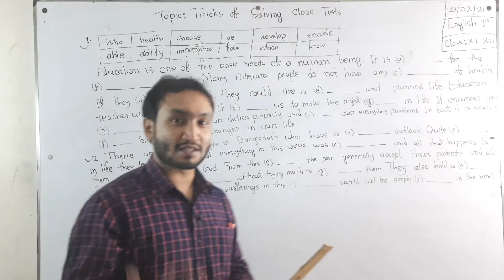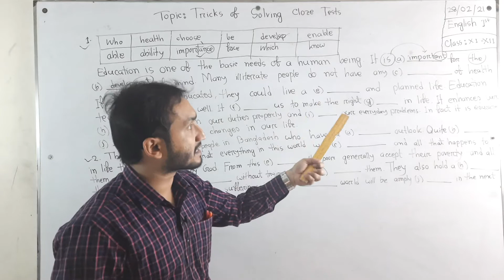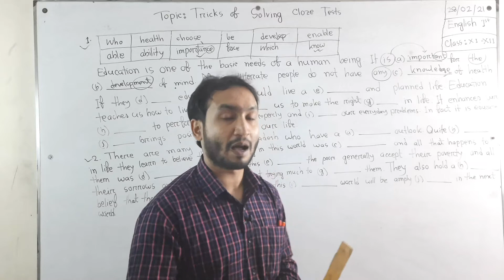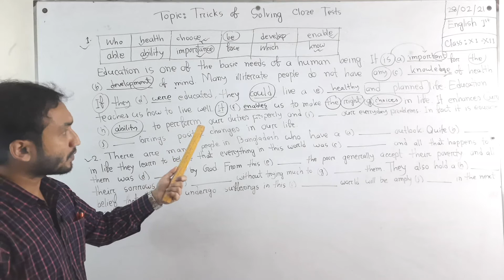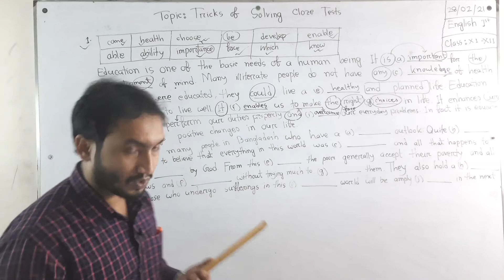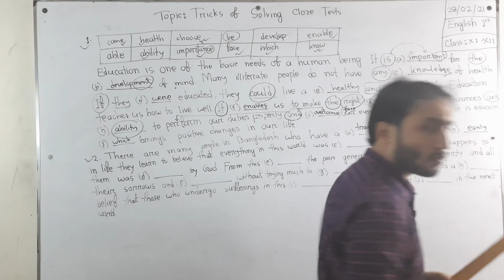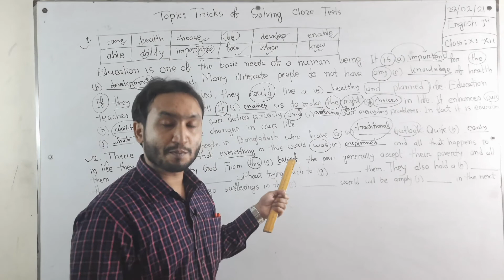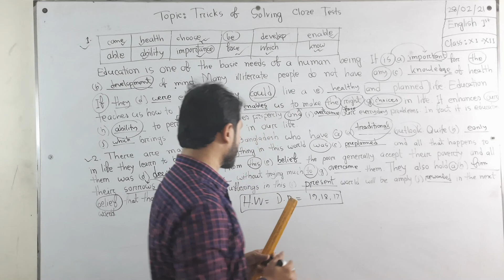1/03/21 | Class: Eleven-Twelve | English 1st Paper | Tricks of Solving Close Tests